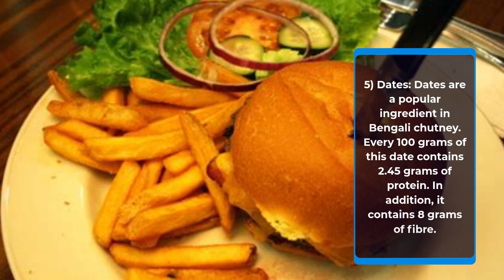Protein Does The Fruit Contain Protein What Fruits To Eat For Protein Exclusive Report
Protein Does The Fruit Contain Protein What Fruits To Eat For Protein Exclusive Report @SaibalBose36

When we say protein, we first think of fish or meat. After that maybe pulses will come. And the fruit? Not even far away. But did you know that the fruit also has protein? Wondering? Today we are looking for some fruits that are rich in protein.

1) Guava: Guava is as beneficial as it is a delicious fruit. Guava juice or jam is also quite popular. But did you know that every 100 grams of guava contain 2.6 grams of protein? In addition to protein, guava contains vitamin C.

2) Oranges: For Bengalis, winter means picnic and oranges. But what do you know about the nutritional value of oranges? Every 100 grams of orange contains 0.9 grams of protein.

3) Banana: Banana contains a lot of potassium. Proteins are also among the many other types of ingredients. 100 grams of banana contains 1.1 grams of protein.

4) Raisins: Raisins are made by drying grapes. Whether it is paise or polao, raisins have to be given. Every 100 grams of raisins contains 3 grams of protein.

5) Dates: Dates are a popular ingredient in Bengali chutney. Every 100 grams of this date contains 2.45 grams of protein. In addition, it contains 8 grams of fibre.